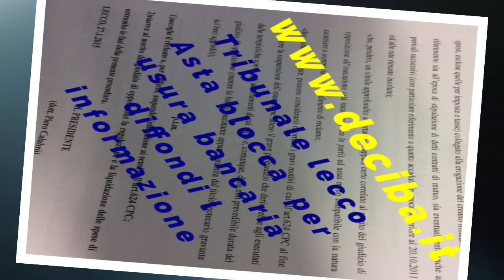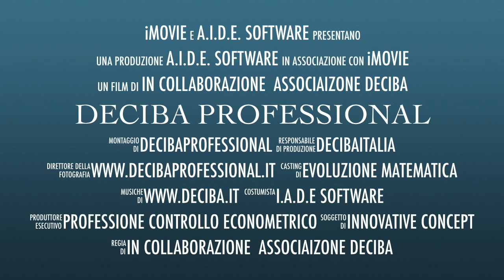SOFTWARE I.A.D.E CONTROLLO BANCARIO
Presentazione :SOFTWARE I.A.D.E CONTROLLO ILLECITI  BANCARI